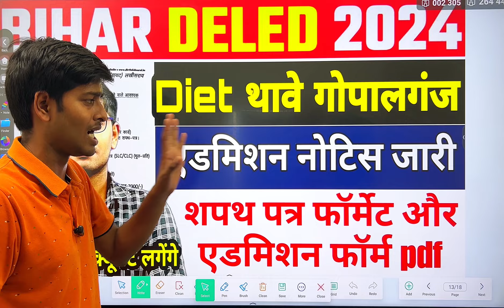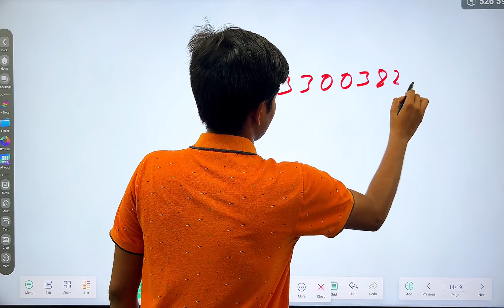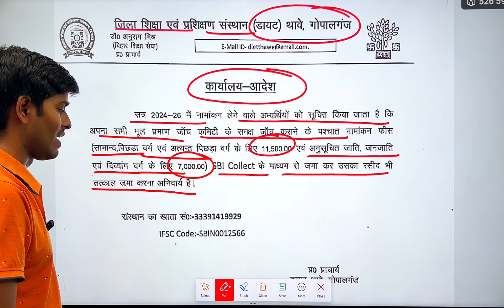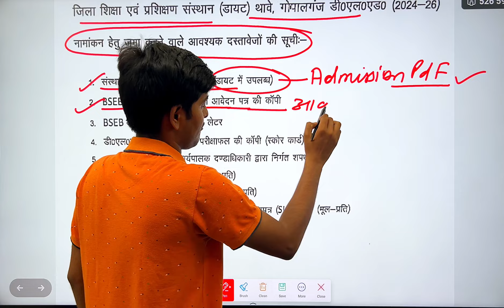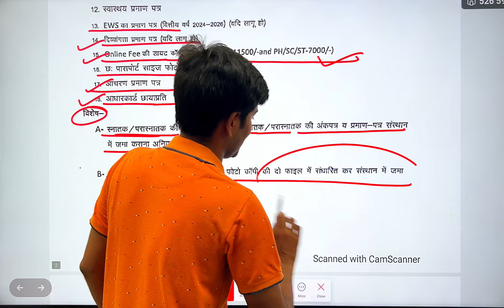Diet Thawe gopalganj |bihar deled admission notice जारी | bihar deled 1st merit list 2024 |शपथ पत्र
Diet Lakhisarai |bihar deled admission notice जारी | bihar deled 1st merit list 2024 | शपथ पत्र pdf

New Notice 🔥| bihar deled 1st merit list 2024 | bihar deled 1st merit kab aayega? 2024| करण जाने

bihar Deled 1st merit list out 2024 | Bihar deled cut off jari | Bihar deled admission 2024

bihar deled merit list 2024 kab aayega

bihar deled merit list 2024 kaise dekhe

bihar deled merit list 2023 cut off

bihar deled merit list 2024 kaise check kar

bihar deled merit list kab aayega

bihar deled merit list kaise check kare

bihar d.el.ed merit list kaise download karen

bihar deled 1st merit list 2024 | bihar deled 1st merit kab aayega?|big news

future online classes sonpur
future online classees
bihar deled
bihar d.el.ed merit list
bihar deled first merit list 2024
bihar deled 2024
bihar dled deled first merit list 2024

deled merit list 2024 kab aayega

bihar_deled_1st_allotment_letter_2024

bihar d.el.ed

bihar d.el.ed first merit list cut off

bihar deled new update 2024